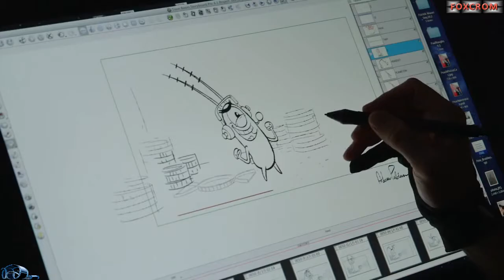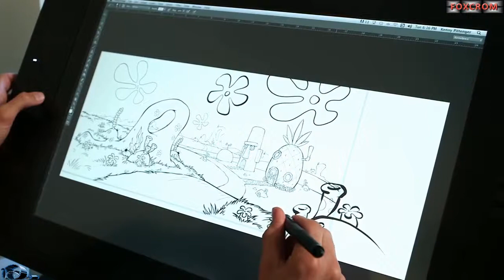BOB ESPONJA Making Of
Escenas del rodaje.